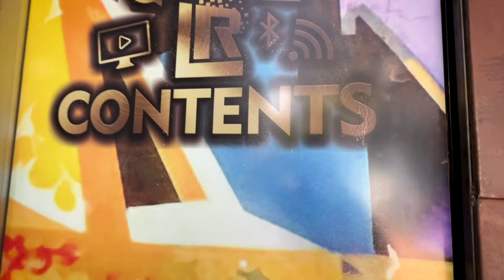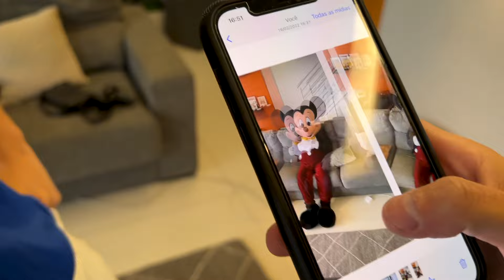ASSUSTEI MEU NAMORADO COM UM MICKEY VIVO NA SALA!!!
MAIS UM VÍDEO CHEIO DE HUMOR E PIADAS!

EDIÇÃO: @CompotaIP